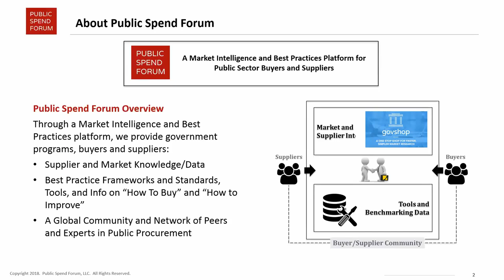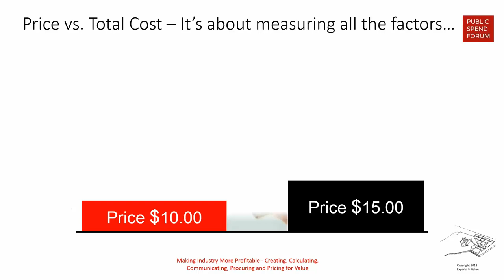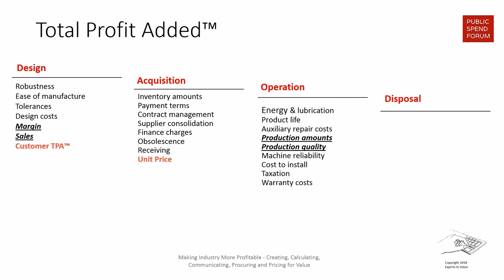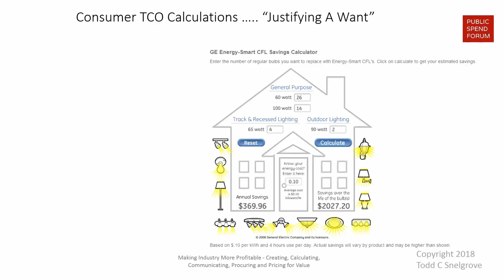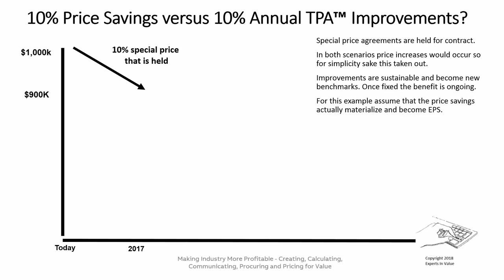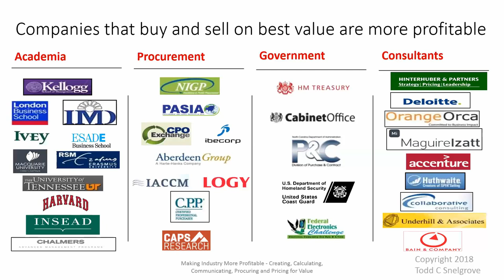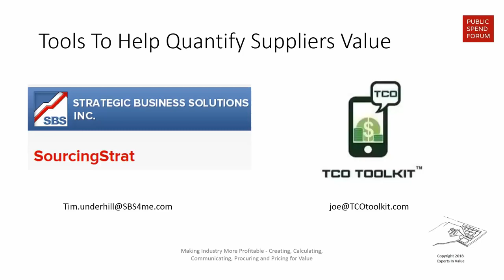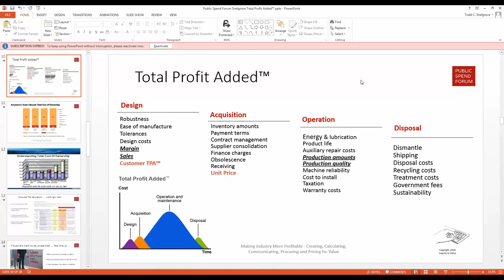Unpacking Best Value for Public Procurement with Todd Snelgrove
Governments are mandated to buy best value on behalf of their citizens, but why and how do you put this into practice?

Government procurement needs to be seen as an investment, and not a cost, and given the tools, training, and latitude to create the most value. Learn how some advanced companies and even governments today are having a systematic way to choose, measure, and reward suppliers that help them realize the most measurable value.

Delve into real-world examples of how and why to choose and measure suppliers differently. Discover the experiences, unintended pitfalls to watch out for, as well as the do’s and don’ts of buying on best real value or TPA™. Learn the newest procurement strategies on what to negotiate based on, what checklist should be used, and how to measure the value you help create. See what takeaways your agency can follow and learn and see how companies that have a structured way to buy on measured total value are 36% more profitable than companies that do not.

For more great content from Public Spend Forum, visit us and check out GovShop.com, a free, one-stop shop for finding top government contractors and performing your best market research ever!